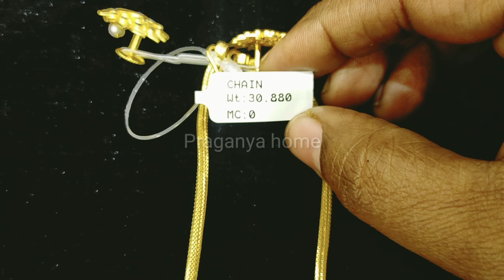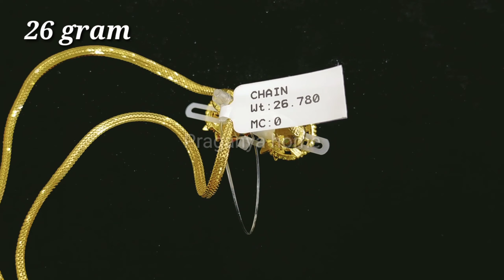Latest doller chain with earrings|set jewellery| புது டிசைன்களில் சேதாரம் இல்லாமல் டாலர் செயின் தோடு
@praganya home

AGS Thanga maaligai
No-62, Thennur high road,
Anna nagar,
Thillai nagar
 Tiruchirappalli -620017

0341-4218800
👉Whatsapp order available

இந்தக் கடையில் வாங்கும் குறிப்பிட்ட நகைகளுக்கு மட்டும் மேக்கிங் சார்ஜஸ் உண்டு பிளஸ் ஜி எஸ் டி உண்டு அனைத்து நகைகளும் ஹால்மார்க் BIS 22 கேரட் 916 அனைத்து முத்திரையும் இருக்கிறது